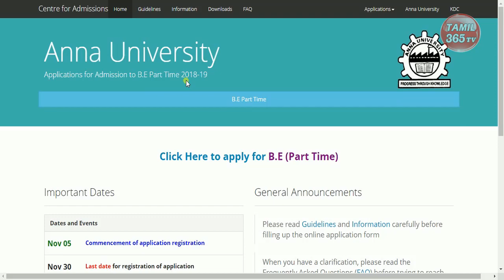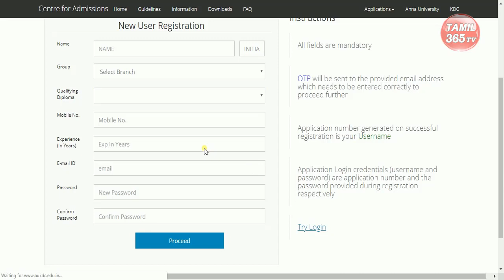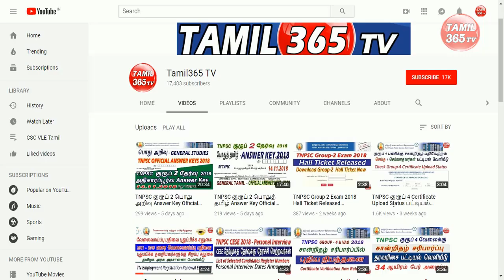B.E Part Time Degree in Anna University Guindy | MIT Campus Chennai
Anna University B.E Part time Degree Applications Opened.